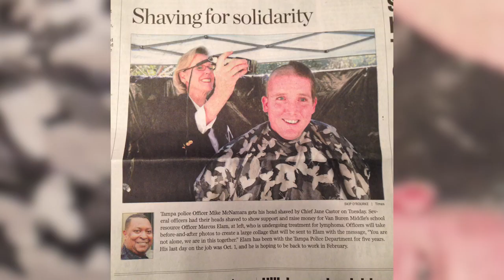Stories of Courage- Officer Elam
As an officer with the Tampa Police Department, it is Marcus Elam’s job to protect and serve his city. However, Officer Elam didn’t expect to be in a fight for his life because of cancer. After visiting his doctor, Elam received the news he had Hodgkin lymphoma, a form of blood cancer. Elam was treated with chemotherapy, but a year later his cancer returned. With the various options at Moffitt Cancer Center, Elam decided to undergo a stem cell transplant. Three weeks in the hospital gave Elam a second chance at life.